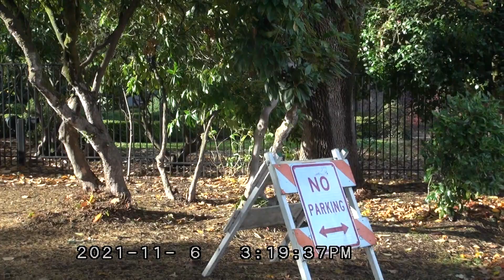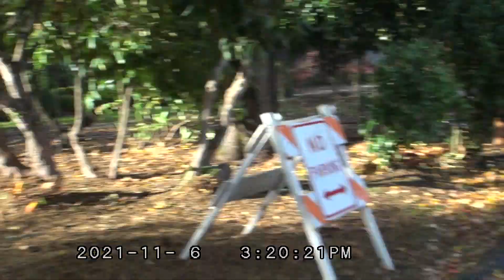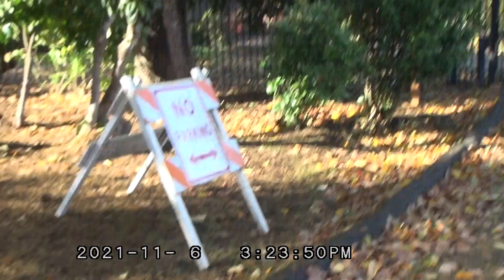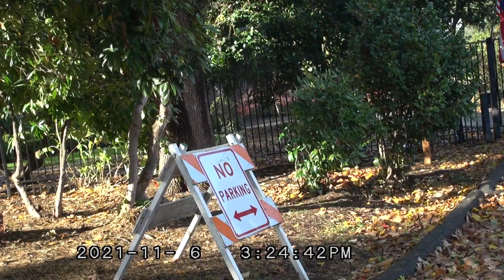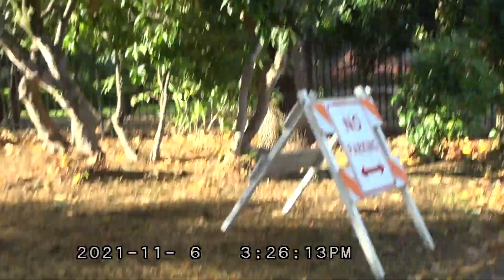COP WATCHERS AT GOVERNORS MATSION TALKING ABOUT STATE POLIICE